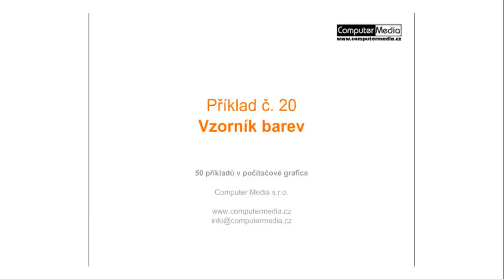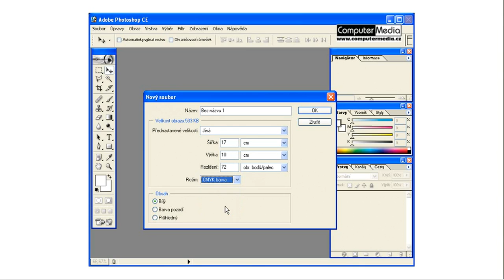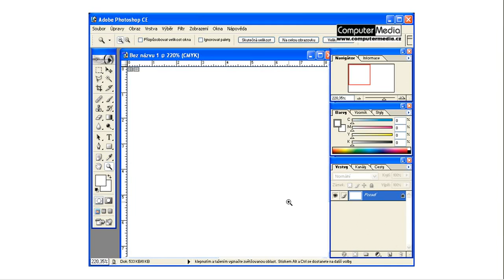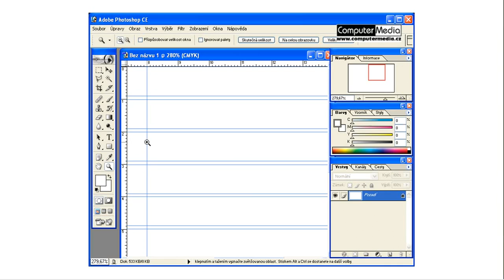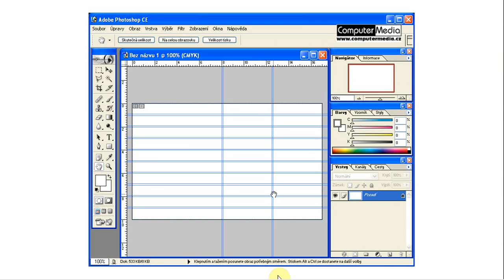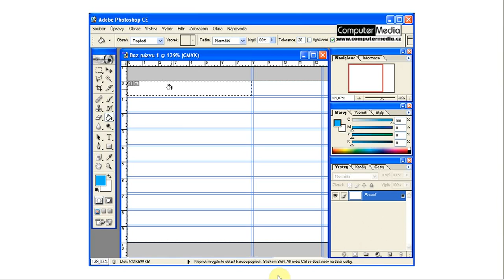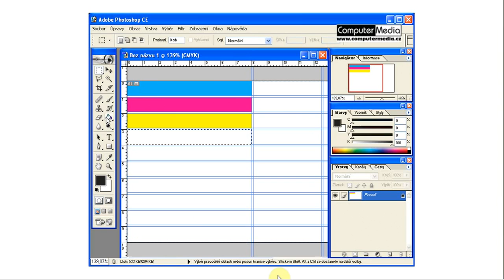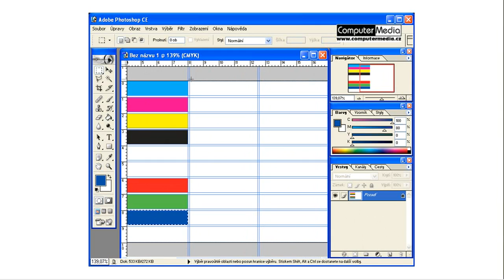20 1 Vzorník barev x264